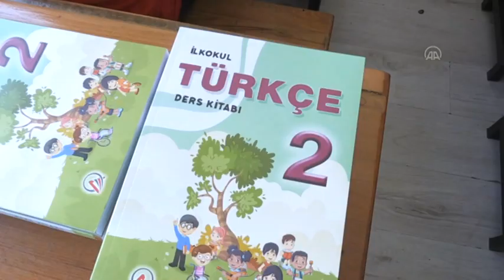YENİ MÜFREDAT GELECEK YILDAN İTİBAREN UYGULANMAYA BAŞLANACAK